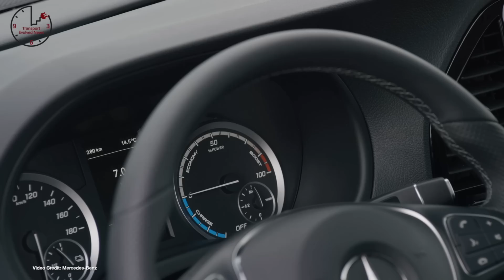TEN 284 1,000,000 Teslas, Model Y Deliveries Start, Mach E Winter Testing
[Edit] Nikki here. Of course, France’s restriction on e-bikes is on motors over 250 WATTS not 250 kilowatts. The latter would be...ahem... a beast of a machine.

It’s been a very long week.

(00:58) One Million Cars
(01:44) Not for the U.S.
(02:30) More capable
(03:19) Early Deliveries
(03:59) First Responder
(04:46) 50% drop
(05:27) More Affordable Than Gasoline
(06:20) Winter Testing
(07:00) It’s Real?
(07:48) E-Chassis
(08:04) About those reservations
(08:24) Named
(08:43) Goodbye
(08:59)) Fined
(09:20) Passed
(09:39) Better For Batteries
(10:00) Delayed - We’re not going to share this link!
(10:17) Electric Backhoe
(10:36) Taken to Court
(10:56) No Tuning!
(11:14) Taking On Big Oil
(11:29) Series Production
(12:05) Extended
(12:23) The New Electric Filling Station
(12:41) Workhorse to Lordstown
(13:00) Homeland of Pickups
(13:21) Postponed
(13:59) Making a Noise